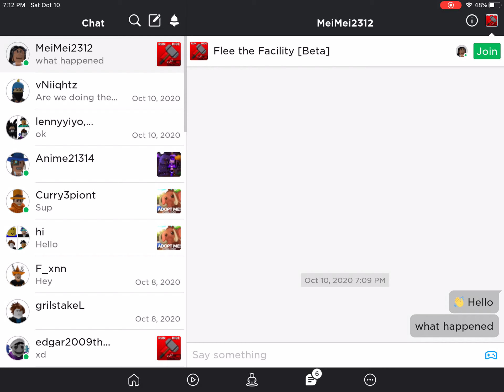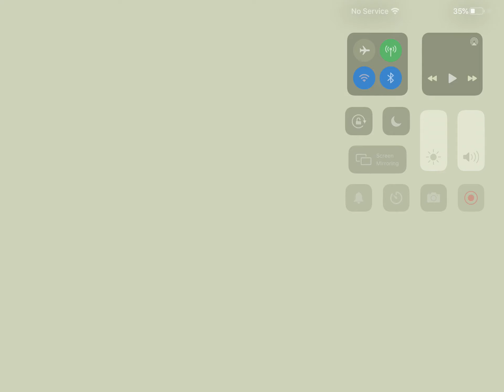Crossing trade flee the facility to adopt me